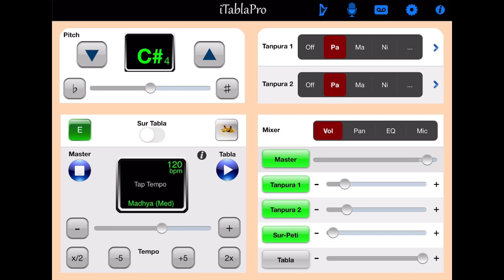Teentaal (120bpm) with C# Dual Octave Tanpura | High Quality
A R Records presents Teentaal on Tabla (120 bpm) along with Superfine Tanpura sound which is
- High Quality
- Dual Octave
- 440 Hz Standard Tunning
- Sur Peti

Best for Riaz, Practice sessions, Stage Performances, Meditation, Naad Yoga Sessions, collaborations etc.

If you like our efforts then plz share this useful video with your musical community & friends.

Regards to all 💐